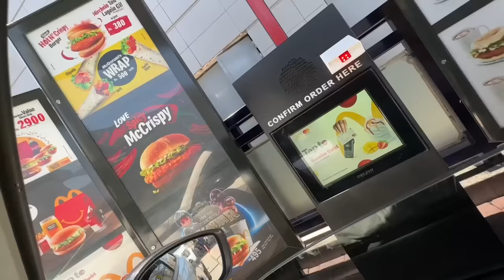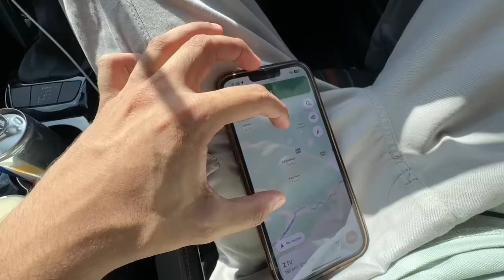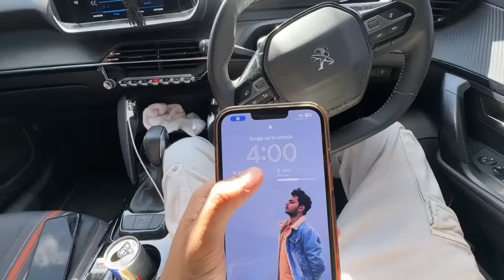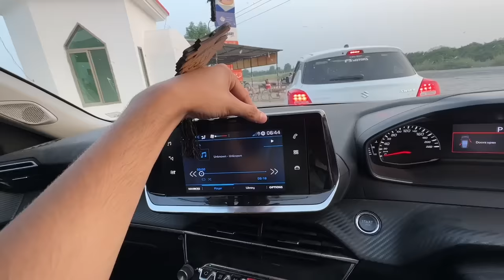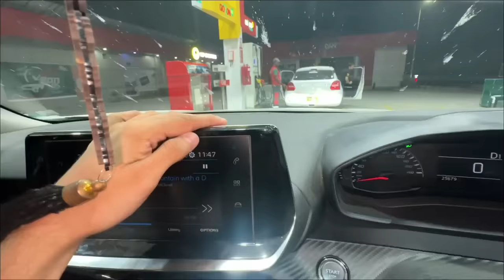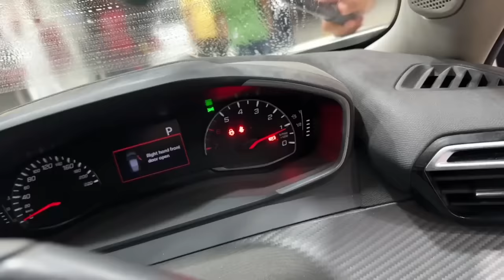In dono ko byplan behjna parha😊 | or ham byroad😍